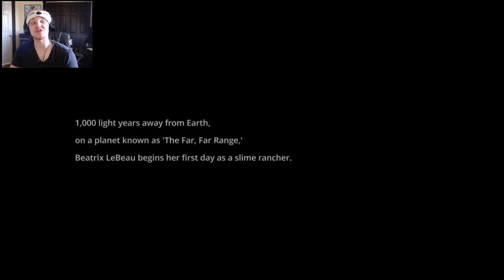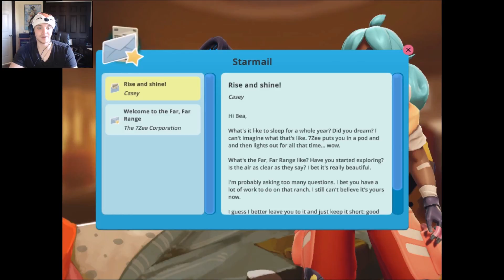Slime Rancher - pt 1 - AN OBSCENE AMOUNT OF FUN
I'm VERY glad to have picked up this game! It is SO MUCH FUN to play.